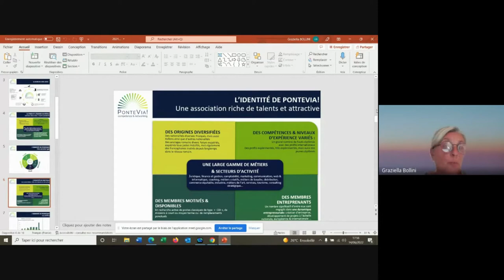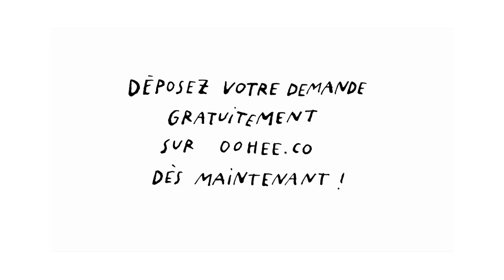Replay : L'artisanat et le Made in France à l'international (webinaire du mardi 14 juin 2022)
Retrouvez l'enregistrement de notre premier rendez-vous de l'international portant sur l'artisanat et le Made in France à l'international !
Quels pays cibler ? 🎯
Quel est l'intérêt de se développer à l'international ? 🏆
Les étapes pour bien démarrer votre développement à l'international 🌍
Avec la participation de :
Anne-Sophie DUROYON-CHAVANNE : Directrice générale de l’Institut National des Métiers d’Arts (INMA) et partenaire de Oohee
Axelle JAROSSAY : Représentant l’atelier Fernand Robert spécialisé dans la confection de chapeaux haute couture et entreprise cliente de Oohee
Graziella BOLLINI : Experte Oohee spécialisé dans le développement d’entreprises françaises du secteur de la culture et de l'événementiel en Italie
Étienne POIROT-BOURDAIN : COO de Oohee et président de la commission Appui Internationale de la CPME des Pays de la Loire